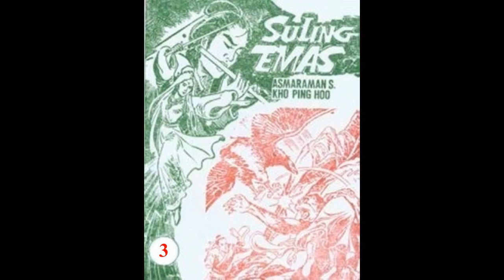Seri Cerita Silat SULING EMAS JILID 3